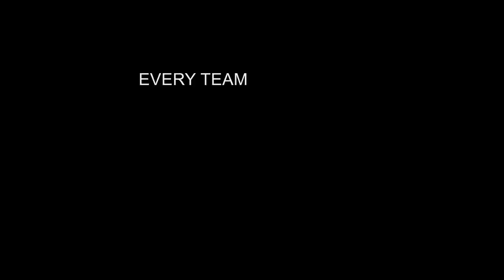Under Armour coldgear at Dick's Sporting Goods